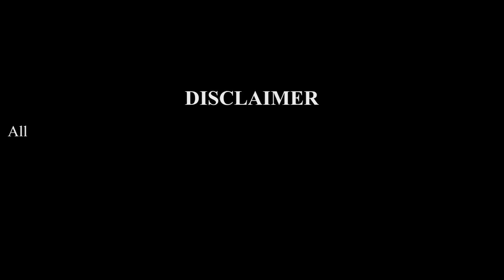Cow Mammoth Elephant Dinosaur Gorilla Guess The Right Key ESCAPE ROOM CHALLENGE Animals Cage Game